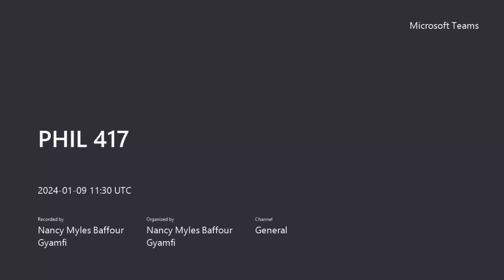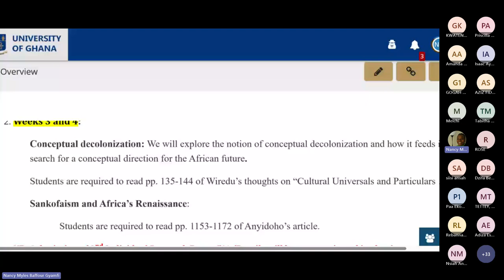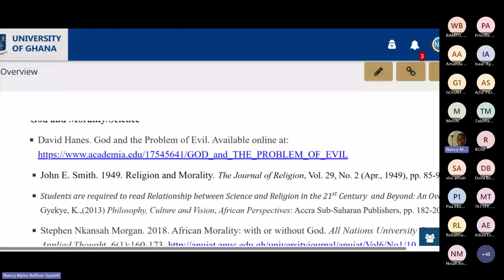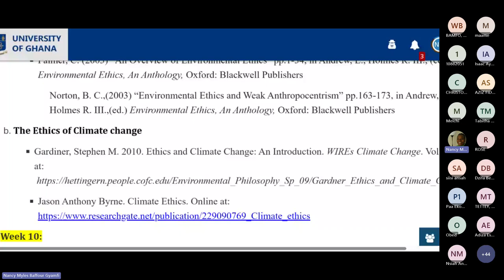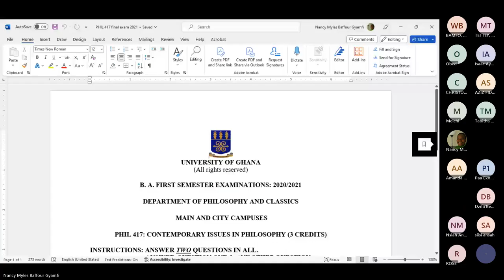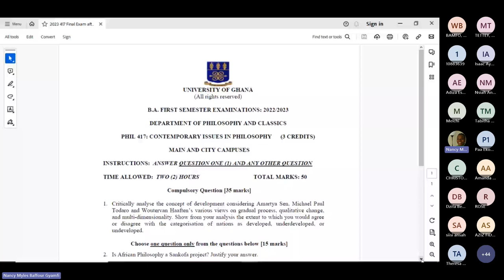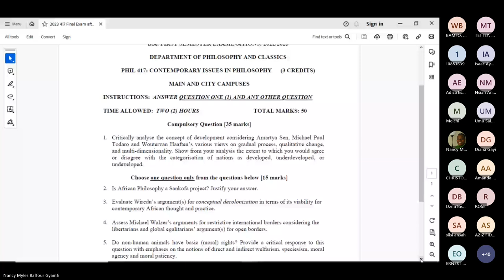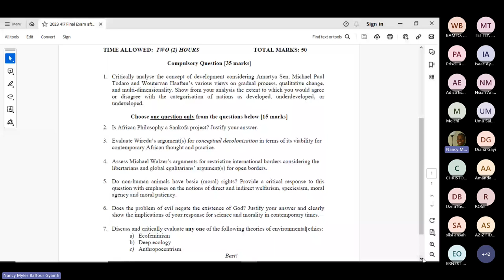417 final lecture 23-24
Contemporary Issues in Philosophy